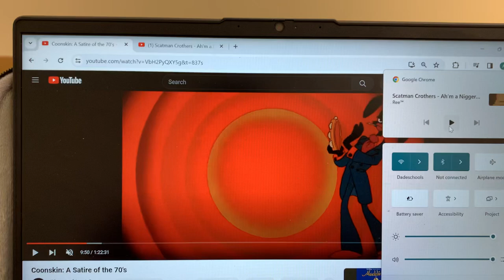Coonskin (1974 original cut) Brother Rabbit, Brother Bear and Preacher Fox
The music from the beginning was originally played in this scene, but it was replace by a different one in the final cut. I only add in the American version, since the VHS tape is in high pitch.